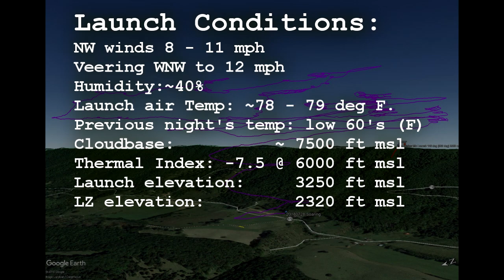2018.07.28 Big Walker Mountain Soaring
-- This Video was narrated in Real-Time --
Flight Report for Saturday 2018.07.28
Big Walker Mountain, ~12 miles ENE of Bland,Va.

Wayne and I arrived at launch around 1415hrs. Winds were 7 - 11 mph from the NW and WNW. Plenty of smallish cumies at a high altitude (~8000'msl ?) with darkish-gray bottoms. Quite dry feeling and around 79 deg F. The previous night the temps fell to the low 60's, so it was hoped that the lapse rate would be favorable for some nice, strong, columns. Kevin Ford's site indicated a TI of -7.5 at 6000'msl.
Winds on the LZ were squirrelly, and quite light in strength, mostly from the NW, but veering W and WNW at times, sometimes showing NE.

Wayne made a good launch effort at approximately 1545hrs and climbed right away, nearly straight out and then turned right. Yours truly self-launched at 1604 hrs. I waited for a nice thermal to zip up the slot and snagged it with a strong launch run. This time I listened to the wind and turned left. Got above the ridge in no-time flat. I'm learning it!

Just a couple minutes after launch, I peeked at my heart-rate monitor, and it read 160 bpm! Wonder what it was while launching?!? Aerobic exercise in the sky!

I chased Wayne for a bit, along with a territorial hawk. The hawk was on his tail, then peeled off to the ridge to get lift, figuring Wayne of no real threat. I decided the hawk had a good idea, so I took his lead. Found beaucoup lift and gained altitude at roughly 1000 fpm in a tight spiral, just lee of the ridge. Topped out at my highest altitude of the flight at slightly under 2100' above launch (per vario data). This was East of launch over the bare granite ridge. From there, it was a game of finding enough lift to remain between 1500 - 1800 ft. There were plenty of buzzards and hawks flying, so conditions were nice. Not awesome, but nice. I was really kinda looking forward to getting thrown around a bit to help bolster my rough-air tolerance, but only got thrown out twice. After those, I merely made steeper banking spiral climbs and that put the kibosh on the excitement of being kicked. Conditions were kinda smooth. Bummer. Soon afterwards, lift showing 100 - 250 fpm was par for the course, sometimes allowing up to 400 fpm.

Wayne was playing west of launch, and I was getting lonely, so after at least half an hour of playing over the rocks, made my way west to mess with Wayne. Had to fly through a lot of shade, but found spurious lift to maintain altitude. Good lift was most definitely waning.

Once on the west side of the big expanse of shade, things seemed to shut off. Bubbles were harder to find. Wayne took off to the north to play over the pastures while I tried to get over 400' on the spur just west of launch.

Wayne had enough fun for the day and landed at 1658 hrs for a nice, 1:15 hr flight.
"Ok, feels like I just launched and scratching hard to remain up. " Good practice, but not as much fun as flying with someone else. So I conceded and took off to the LZ.

Made two large, easy, counter-clockwise boxes over the LZ, aircraft style, and dropped her in directly over Wayne's head at 1706 hrs. Just over one hour's soaring time. Not too bad. Smooth conditions in the LZ with a consistent WNW of around 8mph. Sweeeet.

Robert and Nina Kesselring drove in as Wayne and I were furling our sails. Following the obligatory greetings and condition report, they made a beeline for the launch. We met them on top as Robert was just picking up his glider to move to launch. He made a good, strong launch, but it was not to be an extended soaring flight for Robert. Bummer. Next time!

The LZ was the typical 'Jim' conditions. PERFECTLY manicured. Beautiful!

Jim treated us to two examples of his latest brews along with good conversation of the day's events. Man. those brews went down much too smooth and easily. Thank you Jim!